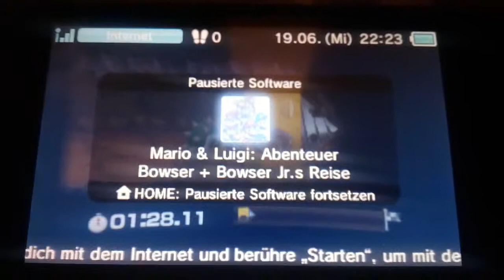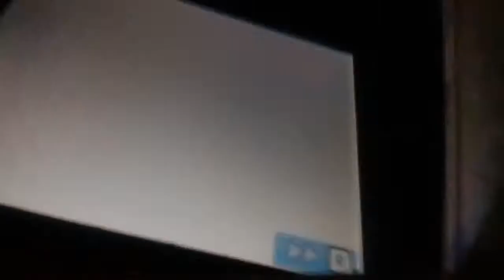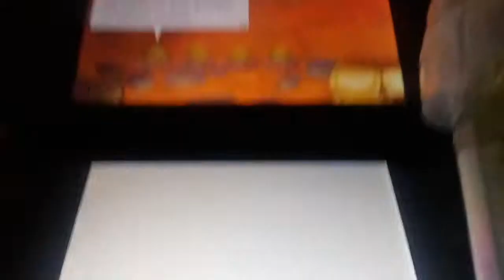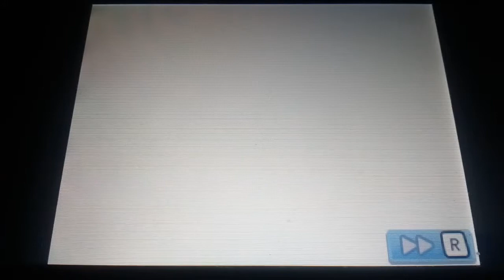WEITERE SACHEN ENDECKEN IN DER GRUFTMINE :0 . Mario & Luigi Abenteuer Bowser 3DS Folge 😍:) .